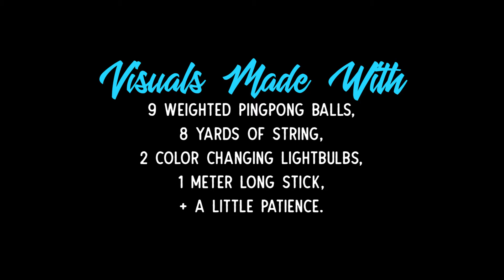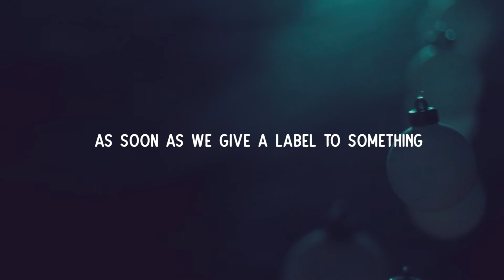Pendulum Wave ( Visual Physics Experiment) 🛠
Wanna Watch My Latest Video?: "How to ALMOST Make a Chladni Plate (DIY cymatic Experiment Fail)"
I believe learning is fun, and experimenting is essential, so I made this video to explore what is possible with just a few ingredients and a little patience and creativity.

To be clear, I'm not trying to sell you anything, I'm not trying to convert anyone to the thoughts I share,  and I'm not claiming to be an expert in anything. My only hope is to share with you a way of viewing life that fills my life with joy.

Camera - A6500
Fav Lens - 35mm 1.4 Rokinon
The SteadyCam
Tactical Camera Bag
Variable ND filter